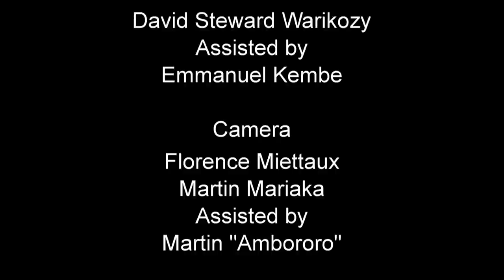CELEBRATE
This song calls on the nations of the new Republic of South Sudan to join in the celebration of the peace and independence. Celebrate album will be available for purchase on July 1, 2011.